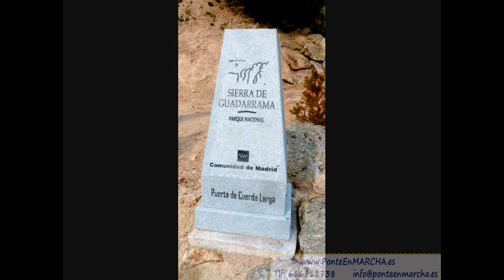Senderismo Cuerda Larga - Sierra de Guadarrama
Mítica y clásica Cuerda Larga, Parque Nacional Sierra de Guadarrama

Esta travesía montañera clásica del montañismo madrileño que abordaremos y que todo montañero madrileño debe tenerla en su haber. Situándonos en gran parte del recorrido en cumbres que superan los dos mil metros de altitud.

La Cuerda Larga es la divisoria alineada que separa las cuencas del río Manzanares (vertiente sur, zona muy conocida, “La Pedriza”) y el río Lozoya (vertiente norte) con orientación Oeste-Este, entre los puertos de Navacerrada y Morcuera. Sus cumbres,  son una sucesión de lomas de formas redondeadas que permiten una hermosa travesía a pie siendo un reto permanente para los montañeros madrileños que lo divisan en la lejanía desde la capital.

A lo largo de todo el itinerario se disfrutan de hermosas vistas, en Cabezas de Hierro Mayor, que, con sus 2.380 metros de altitud, es la segunda cumbre de la provincia de Madrid y podremos disfrutar de la vista la cumbre de Peñalara, la cumbre más alta de Madrid con sus 2.428 metros de altitud. También tendremos vistas inolvidables sobre el resto de la sierra de Guadarrama, la Pedriza y Ayllón.

La vegetación está formada por matorral de alta montaña adaptado a las bajas temperaturas reinantes en la zona. Predomina el piorno al que acompaña el enebro rastrero junto a pastizales de cervuno.

Es muy habitual ver cabras montesas y buitres.

Las montanas más antiguas de la Península

La sierra de Guadarrama, como la conocemos hoy día, surge por un choque de las placas de las dos submesetas ibéricas, en la misma época en que se levantaron los Pirineos, los Alpes y el Himalaya.

Pero la base, el granito de la meseta, es mucho más antiguo fue en el Paleozoico medio, hace 360 millones de años, cuando empezó a plegarse la zona. Se formaron unas cumbres de gneis. Desde finales del Paleozoico y durante el Mesozoico entre 250 y 65 millones de años atrás, comenzó la erosión que limó estas cumbres en lo que hoy día conocemos como cuerdas. En el Terciario  entre 65 y 1,8 millones de años atrás, se levantaron las demás grandes cadenas europeas y asiáticas. También la sierra de Guadarrama se volvió a elevar. Debido a este doble proceso, algunos picos, como Peñalara y la Mujer Muerta, están considerados como las montañas más antiguas de la Península.

Puerto de la Morcuera - La Najarra –Bailanderos – Loma de Pandasco – Cabezas de Hierro – Valdemartin – Alto de Guarramillas - Puerto de Navacerrada.